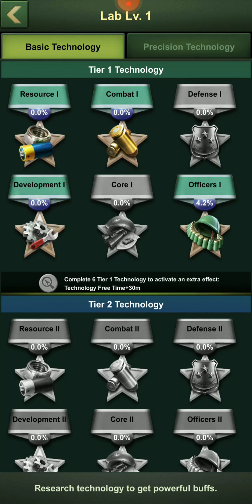Army Men Strike - Military Strategy Simulator Android, iOS Gameplay #5 | Kick Tom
Build your toy army and rule the battlefield using your best strategy skills.

Play like a kid, fight like a man in a war without limits! Recruit and train soldiers to build the most efficient army in history! Command the best warriors in this strategy game full of action.

Captain, the evil yellow army is at your door and outnumber your green soldiers. We need to prepare for war. Recruit, train and send troops and tanks against the military invasion.

Army Men Strike is the ultimate war game combining real-time strategy, tower defense, resource control and simulation gaming into a mobile experience! Based on the toy army of your childhood you must defend your flag against the enemy and attack using a powerful combination of tactics to win the miniature World War between your green army and the evil yellow toy warriors! Lead an epic army of green soldiers, remote-control planes, transformers and many other toys in RTS combat! Defend yourself against the yellow soldier army invasion and put your strategy to the test. Using your best survival tactics is the only chance to win.

Experience a great war game, recruit your toy soldiers, build fortifications to win territory and become victorious in this battle simulator. Target your enemy in this real-time military strategy challenge, take your warriors through tower defense battles, compete against other players to expand your territory until victory and earn prestige and glory in this story. Make your enemy go hopeless.
Let's go to the battlefield and start the military conquest.

Toy Tower Defense
• Wage miniature RTS survival war.
• Create headquarters, use the moneybox as your treasury, transport resources with your train, and collect metal with magnets in this battle strategy simulator.
• Adventurous and playful missions and battlefields make this war robots story interesting and fun.

Build Your Warriors Army
• Recruit the elite toys as heroes to lead your army and let the toy war clash commence.
• Use strategy power to build the best soldier army for each battlefield! Defeat any enemy in the frontline.
• Upgrade armor, weapons, rifles and machine guns and promote your green soldiers and fighters to shooter flamethrowers, sniper men, tanks, artillery units, heroes and many more army troops.

Take Your Miniature Military Forces to Fight
• Gather resources to upgrade your squad soldiers and shotgun warriors, shooter guns and base.
• Create your tower defense with fortifications to keep war toy invaders hopeless at bay and increase your odds of survival.

Real-Time Strategy and Army Tactics Adventure
• Choose your military targets on every battlefield and plan your soldier hero conquest. Protect your territory.
• Put your acting skills and strategy to the test against other players in the RTS survival combat simulator: This is not a toy war robot game, so use your best tactics.

Army Men Strike: Test Your Strategy to Win in the Front-line
• Build and deploy your army battle troops and legion of military warriors to fight wisely in every adventure.
• Compete or cooperate with other alliances for the defense of your territory. Diplomacy or war, what do you choose, commander?

Your war toys are waiting for you to strike in this challenge.
It’s time to return to the battleground. Enjoy a toy game with worldwide players.

PLEASE NOTE.  Army Men Strike is free to download and play. However, some game items can also be purchased for real money. If you don't want to use this feature, please disable in-app purchases in your mobile settings.